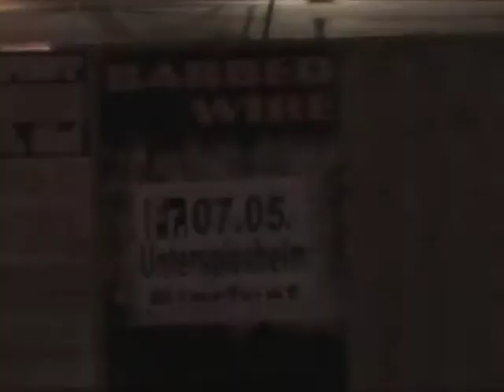Barbed Wire Podcast Folge 7 ( Untereisenheim 23-04-10)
Barbed Wire Backstage in Untereisenheim am 23-04-10